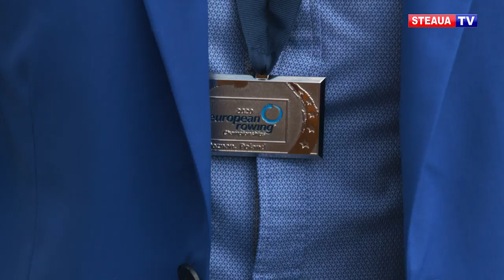Primire de gală pentru canotorii medaliați la Campionatul European de seniori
România a cucerit duminică patru medalii de aur, una de argint și una de bronz la Campionatul European de cantonaj pentru seniori de la Poznan. La cea mai bună prestație din istorie a delegației țării noastre la un European au participat din plin și sportivii de la clubul Steaua București. Șapte dintre cei 13 canotori roș-albaștri prezenți în Polonia au urcat pe podium câștigând trei medalii de aur, una de argin și una de bronz.

Simona Radiș, alături de Ancuța Bodnar, a cucerit aurul în proba de dublu vâsle feminin. Cel mai tânăr echipaj din finală a dominat categori cursa și promite să aibe o prestație pe măsură și la Tokyo.

Un succes de răsunet l-a obținut Ciprian Tudosă, alături de Marius Cozmiuc, la dublu rame masculin. Echipajul românesc a luat aurul în fața fraților Sinkovici, din Croația, nimeni alții decât campionii olimpici, mondiali și europeni în exercițiu!

Alături de echipajul de 8+1, Maria Magdalena Rusu a obținut cel mai categoric succes al României la Poznan, iar gândurile îi zboară deja spre regata de la Lucerna, de calificare la Jocurile Olimpice, de anul viitor.

Adam Constantin a cucerit, în barca de 8+1, cea mai strălucitoare medalie a acestui echipaj la Campionatele Europene: cea de argint.

Pentru stelista Gianina Beleagă, Europeanul de la Poznan a reprezentat o premieră. Alături de Ionela Cozmiuc, Gianina a cucerit bronzul în proba de dublu vâsle feminin, categorie ușoară, prima medalie pentru acest echipaj la competiția continentală.

Pentru cantorii urmează în această săptămână întrecerile Campionatului Național de la Iași, iar apoi vor lua o binemeritată vacață de două săptămâni.